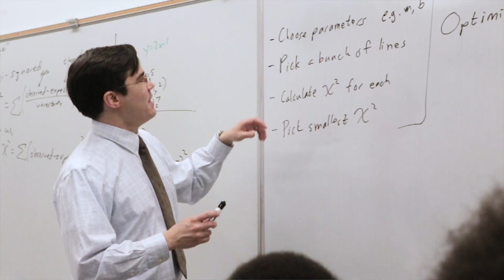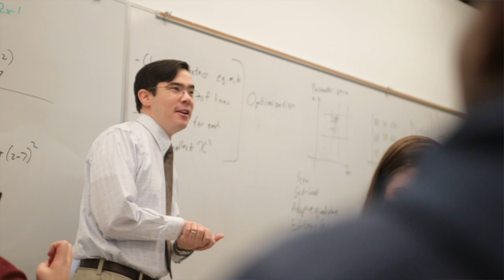Join IMSA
The internationally recognized Illinois Mathematics and Science Academy® (IMSA) develops creative, ethical leaders in science, technology, engineering, and mathematics. As a teaching and learning laboratory created by the State of Illinois, IMSA enrolls academically talented Illinois students (grades 10-12) in its advanced, residential, college preparatory program. It also serves thousands of educators and students in Illinois and beyond through innovative instructional programs that foster imagination and inquiry.